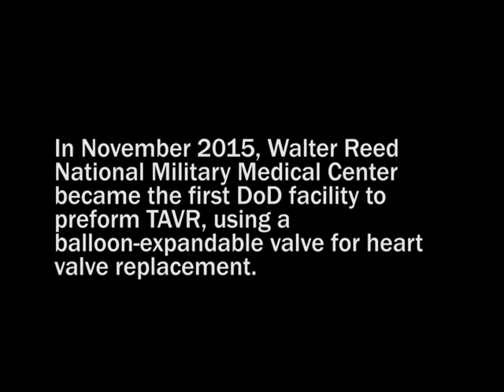Heart valve replacement procedure offered at Walter Reed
In November 2015, Walter Reed National Military Medical Center became the first DoD facility to perform Trans-catheter Aortic Valve Replacement, using a balloon-expandable valve. More details